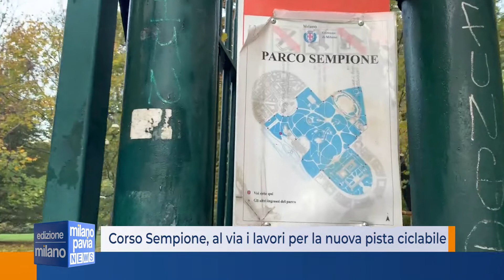Milano, corso Sempione, al via i lavori per la nuova pista ciclabile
I lavori per la corsia ciclabile di corso Sempione, a Milano, inizieranno il prossimo martedì 26 aprile con la tratta 4 da via Melzi d’Eril a via Procaccini partendo dal primo parterre lato civici pari. La chiusura del cantiere è prevista per metà luglio. Ad annunciarlo è il presidente del municipio 8 Giulia Pelucchi, attraverso un post su facebook.

Il progetto per la realizzazione della ciclabile in Corso Sempione è iniziato nel marzo 2021. Conclusa la riqualificazione, Corso Sempione diventerà un viale alberato a due corsie per senso di marcia, con un controviale per ogni direzione, e due parterre verdi alberati per bici e pedoni. Saranno 270 i nuovi parcheggi che si aggiungeranno ai 700 regolari esistenti. L’investimento totale è 4 milioni di euro provenienti da fondi europei.

"Con questo progetto — ha spiegato il Comune — i cittadini avranno invece a disposizione una strada a quattro corsie ma anche nuove aree verdi e il collegamento con itinerari ciclabili in direzione centro-nord per collegare l’Arco della Pace, piazza Firenze, Cascina Merlata e il distretto Mind".

Decisamente soddisfatto anche Alessandro Giungi, consigliere comunale del Pd.